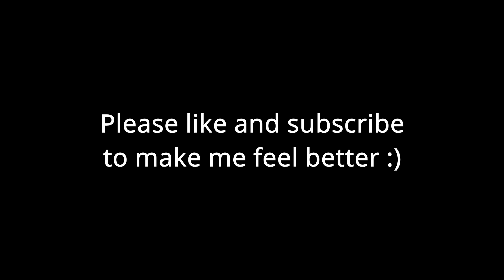DBD funko pop game is fun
In this video me and my friend are playing whatthefog which a game set in the dbd universe where you play as the survivors and kill loads of enemies.